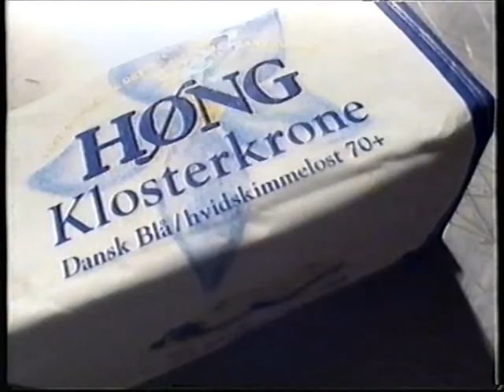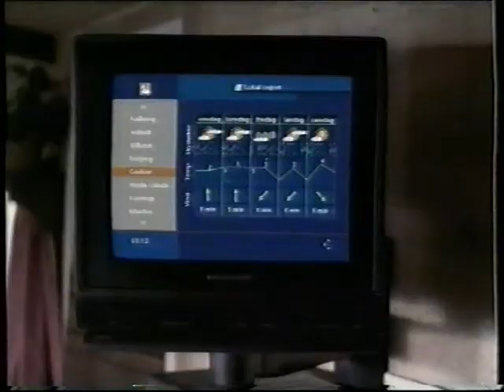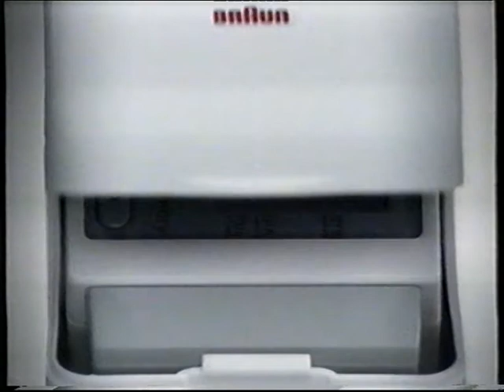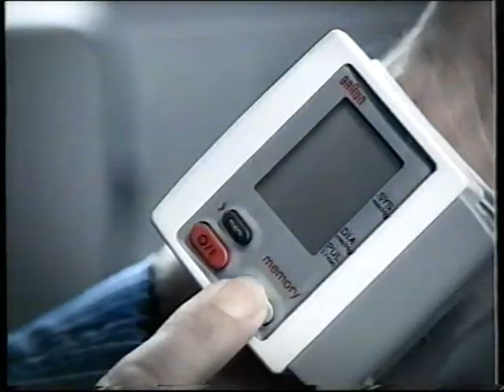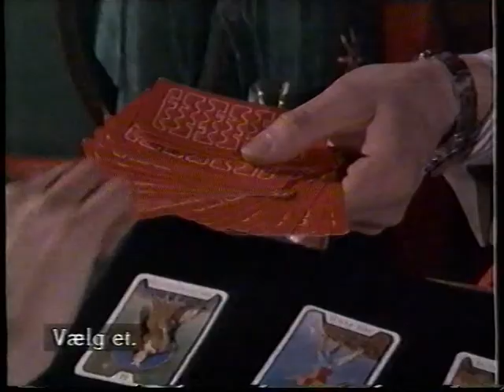TV3 reklamer fra 1998 #1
Denne reklameblok indeholder:

* Reklame for Carlsberg øl, hvor en mand prøver at tilbyde en kvinde en anden øl en Carlsberg, men under påskuddet om at det er en Carlsberg. Hun tager en mundfuld og finder hurtig ud af at det ikke er en Carlsberg, og sparker ham i nosseren. Egentlig ret sjov. "Husk: Det skal være vores øl i vores glas". Jeg skrev alt dette, således Googles søgeroboter nemmere kunne finde den.

* Reklame for Høng skimmel ost, så som klosterkrone og råthvid (eller råhvid).

* Reklame for Nissan biler. Og også en Nissan Primera.

* Bungee jump reklame for Gevalia kaffe.

* Spåkone og vejrudsigt reklame for TeleDanmark Selector.

* DSB reklame med billeder af folk fra hele verden, som de siger man kan tage ud til, via deres nye linje til Kastrup lufthavn.

*  Reklame for Philadelphia.

* Reklame for Braun blodtryksmåler.

* Reklame for GE Capital.

* Reklame for Nivea deodorant til sart hud.

* Reklame for Kig Ind.

* Trailer for TV3's James Bond Kavalkade, her med "live and let die", eller "lev og lad dø".